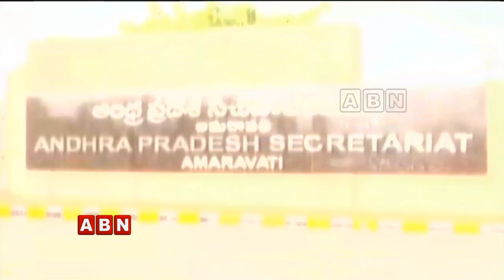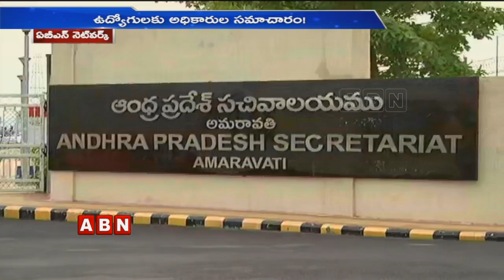BCG To Submit Report On AP Capital Issue To AP CM YS Jagan Today | ABN Telugu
BCG To Submit Report On AP Capital Issue To AP CM YS Jagan Today.